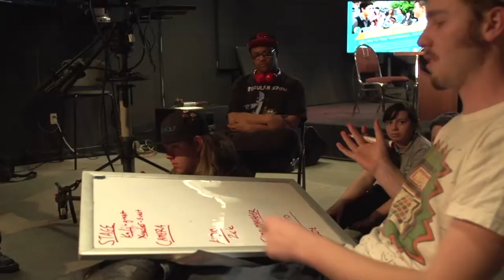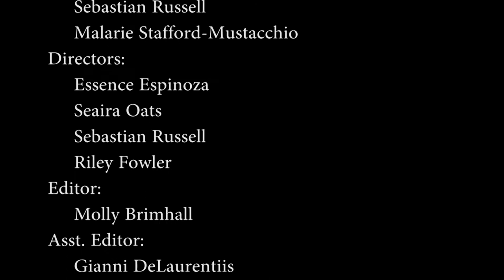OMG Support Promo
OMG looks back on ten years of young filmmakers and the support they received to make their dreams possible.